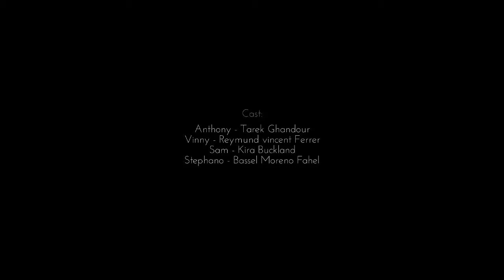Only If ➥ Part: 1.3 ➥ Gameplay english ➥ [@ 1080p 60FPS PC]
●◌◌◌◌◌◌◌◌◌◌◌◌◌◌◌◌◌◌●  Reines Gameplay - Ohne Kommentar ●◌◌◌◌◌◌◌◌◌◌◌◌◌◌◌◌◌◌●

Puh,

endlich vorbei... Das sage ich von Spielen wirklich selten. Das Ganze war für mich eine Mischung aus
"Wir verarschen dich jetzt mal", mit etwas "n´ Verlore Verstand", und mit etwas "Wir verarschen dich
jetzt mal".

Vor allem dieser letzte Level-Abschnitt - so etwas kann sich doch kein normaler Mensch ausdenken...?
Klar könnte ich jetzt die vage Theorie aufstellen, dass Außerirdische unter uns sind, und uns testen
wollen. Aber mein Anwalt und die vielen Psychotherapeuten, die mich das ganze Spiel über bereits be-
gleiten raten mir davon ab, so etwas zu äußern. Noch nicht einmal daran "DENKEN" sollte ich - hmmmm,
jaja, OK...

Dieses letzte Video zu veröffentlichen, darüber habe ich viel nachgedacht. Habe überlegt, ob man so
etwas der Welt überhaupt zeigen "DARF"... Aber zum Abschluss des Spieles, und zur Bewältigung meiner
überraschend erst kürzlich wie aus dem Nichts aufgetauchten Psychosen, Neurosen, Phobien und all dem
anderen lustigen Zeugs, mache ich das.

Aufarbeitung, Vergangenheitsbewältigung, und auch aus Vorsorge MUSS ich das tun. Denn, wenn das hier
ein Ende hat, nehmen auch meine Panikattacken ab; und zudem ist es nicht mehr nötig, dutzende Anti-
depressiva zu fressen, sonden mal wieder ´ne Knifte (Stulle, Brot) zu essen.

Vielleicht, wenn ich insgesamt etwas ruhiger geworden bin, kommt auch meine Katze wieder an und hört
endlich damit auf, wie doof auf dem Rücken zu liegen und alle Viere von sich zu strecken. Was bitte
soll denn dieses Verhalten...? Nö, sie antwortet auf mein Zurufen hin nicht; und was bitteschön soll
dieses dämliche übertriebene Grinsen bei ihr...?

Oh NEIN, wisst Ihr was mir gerade einfällt? ICH MUSS DAS SPIEL JA NOCH EINMAL SPIELEN; weil es zwei
Verschiedene Wege gibt... Mir bleibt aber auch nichts erspart - höhöhö, EUCH aber auch nicht :)

Bis dann
MM

◌ Titel  : Only If
◌ Genre  : Abenteuer, Indie
◌ Entwickler : Creability
◌ Publisher : Creability
◌ Veröffentlicht : 25. Juli 2014
◌ Altersfreigabe : 18+
◌ Sprache : Englisch
◌ Spielmodus : Einzelspieler
◌ Spielbar mit : Tastatur & Maus
◌ Engine  : Unity
◌ Preis  : Kostenlos